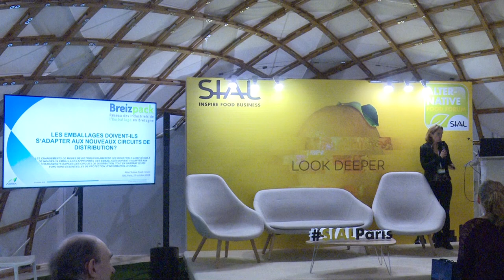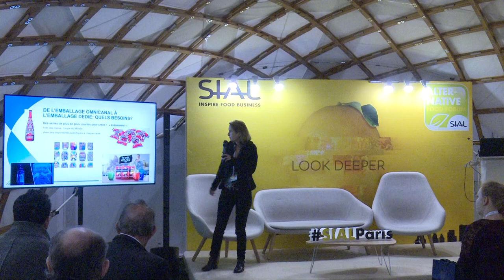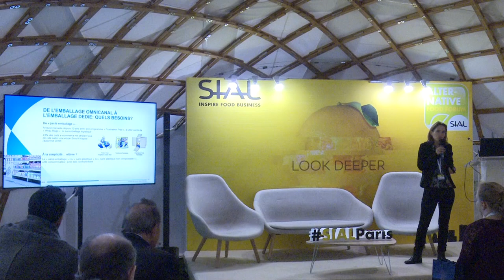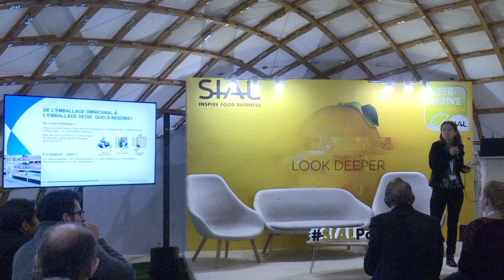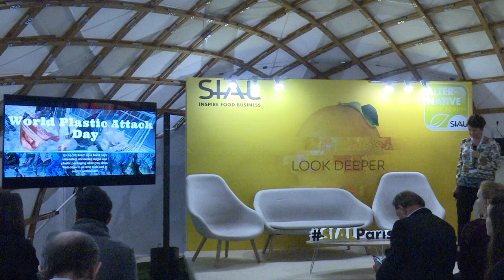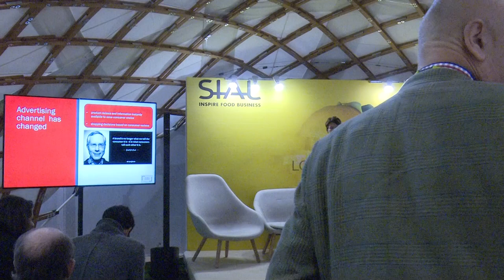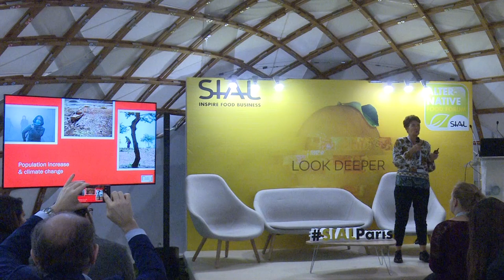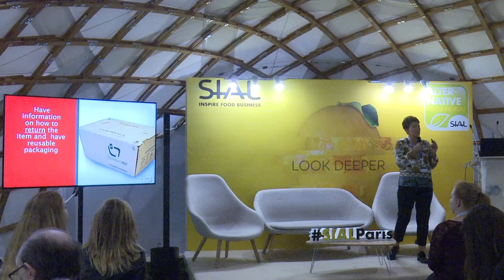Les emballages doivent-ils s'adapter aux nouveaux circuits de distribution ?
Avec Jocelyne EHRET (Stratégiste Packaging, The Right Packaging), Blandine LAGAIN (Chef de projet emballage, Breizpack)

Les changements de modes de distribution amènent les industriels à réfléchir à de nouveaux emballages appropriés. Ces emballages doivent s'adapter aux changements rapides des circuits de distribution, tout en gardant leurs fonctions essentielles de protection, d'information, d'usage...